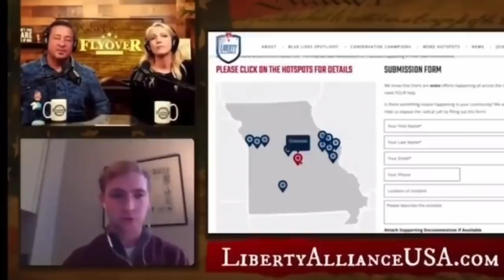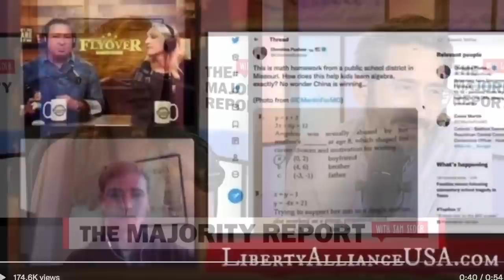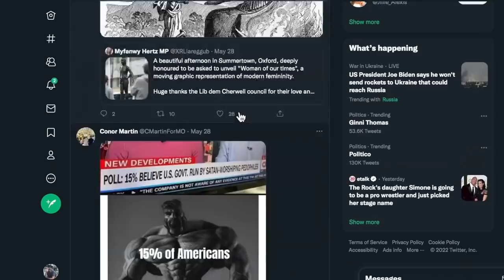Conservatives Target ‘Liberal’ Schools With ‘Woke Heat Map’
Spencer Bone from Liberty Alliance USA talks about Missouri's 'woke' heat map—noting occurrences in which CRT, woke extremism was pushed, or a “crazy action was taken by a crazy leftist.” The Majority Report crew discuss the real issues that conservatives and Right-wingers have with wokeness or political correctness such as being called out and critiqued.

We don't even have that for things that are legislative. The Left doesn’t even have an obvious place where you can go look at the legislature. Where is the aggregation of things like just at a committee at LA, this anti-gay bill, or this so-called abortion bill where life begins at the point of fertilization, not even conception? Where is the stuff that is actually legit as opposed to here’s a picture that someone made up of presumably of what would happen if our math classes were run by our version of what we think liberals teach in math? It’s nuts. They’re so fixated on it too. It’s just a link aggregator. “We have new technology” Map technology.